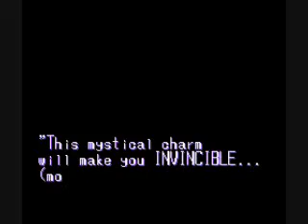Kendo Rage Full Gameplay Walkthrough SNES U Can Call Me Bob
This Messed up game based off an anime Tv Show Only in japan and California is a wacky weird and funny adventure through the eyes of a typical Japanese school girl named Jo short for Josephine who is mentored in the art of kendo by her master/sensei osaki/Bob enjoy leave a Like Or Comment